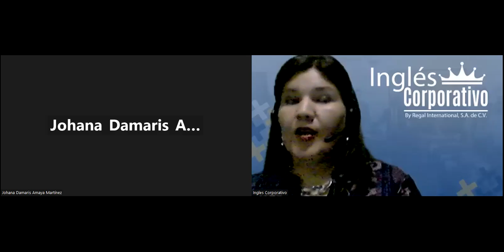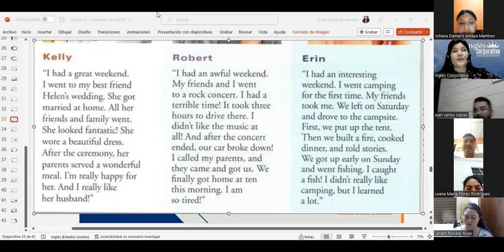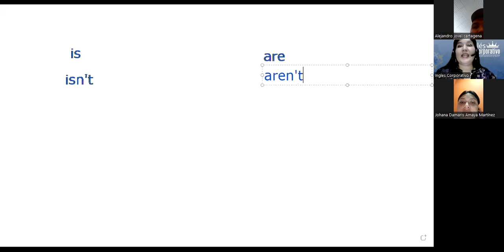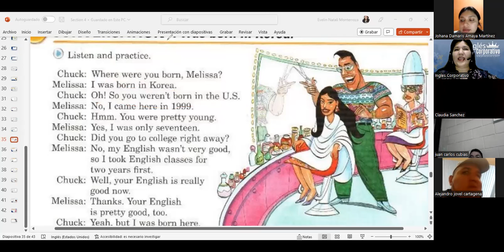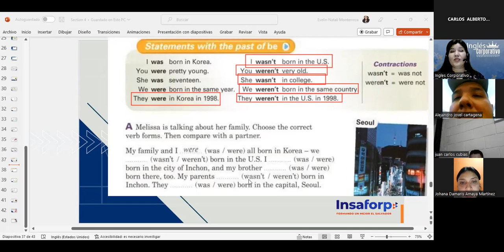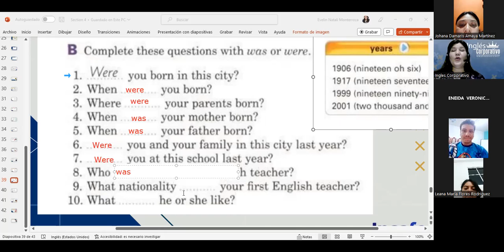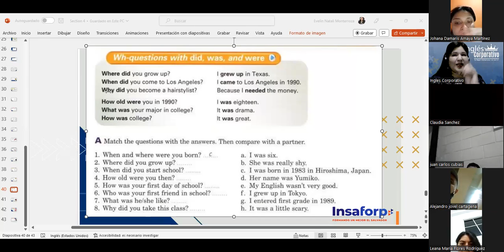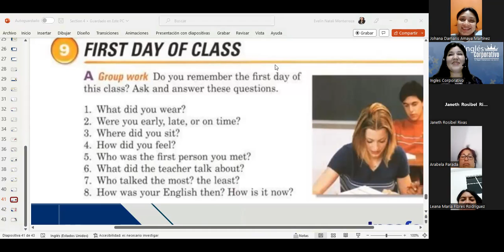Inglés Corporativo-19-12-22-Using WAS-WERE-Class 15